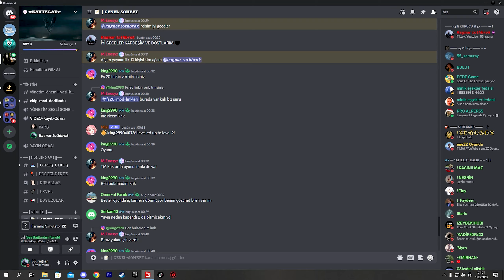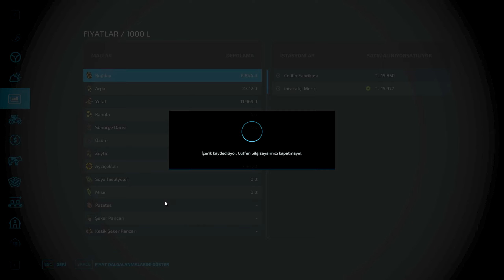BİR GÜNDE BİR HAFTALIK İŞ YAPTIK - İNEKLERİMİZİ SATIYORUZ / FARMING SIMULATOR 22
MERABA.! ARTIK BİZ DE GIANT SOFTWARE İLE İŞ ORTAĞI PARTNERİYİZ. BU BAŞARI SİZ DEĞERLİ TAKİPÇİLERİMİZ SAYESİNDE GELDİ. İNŞALLAH HEP BERABER DAHA BÜYÜK BAŞARILARA İMZA ATACAĞIZ.
      ARTIK DESTEĞİNİZE HER ZAMANKİNDEN FAZLA İHTİYACIMIZ VAR. BİZLERİ BU ZAMANA KADAR YALNIZ BIRAKMADINIZ BUNDAN SONRA DA YALNIZ BIRAKMAYACAĞINIZDAN EMİNİZ.
      55_RAGNAR EKİBİ OLARAK SİZLERE SONSUZ TEŞEKKÜR EDER BİRLİKTE NİCE BAŞARILARA ULAŞMAYI DİLERİZ...
BİZLERE DESTEK İÇİN OYUN SATIN ALIMLARINIZDA AŞAĞIDAKİ LİNKLERİ REFERANS OLARAK KULLANABİLİRSİNİZ.

farming simulator,
farming simulator 22,
farming simulator 2022 nasıl indirilir,
55_ragnar konya ereğli,
55_ragnar fs22,